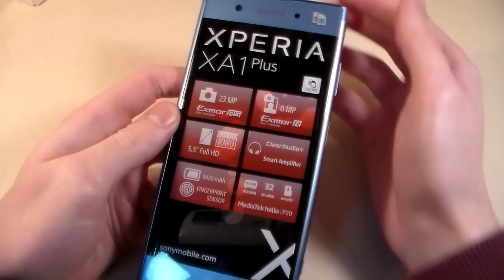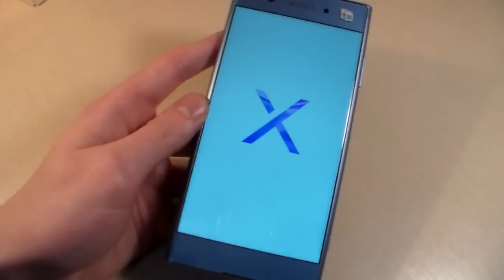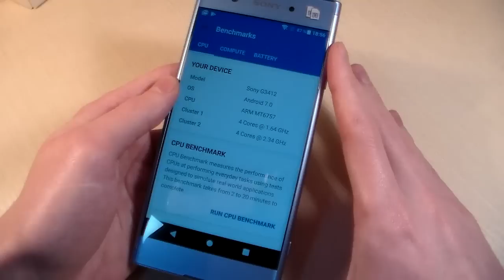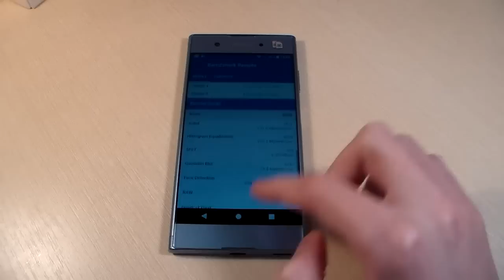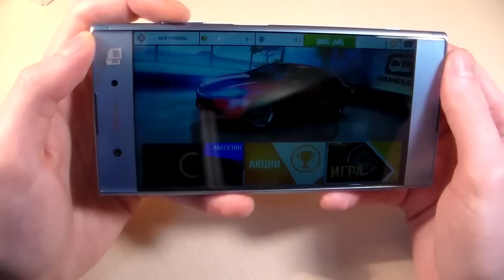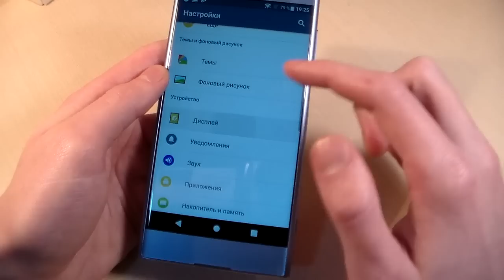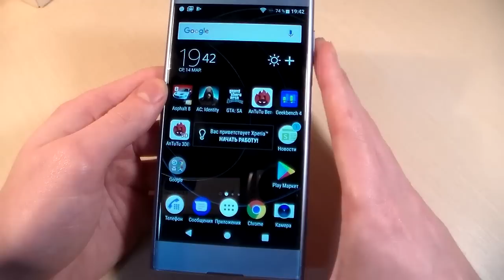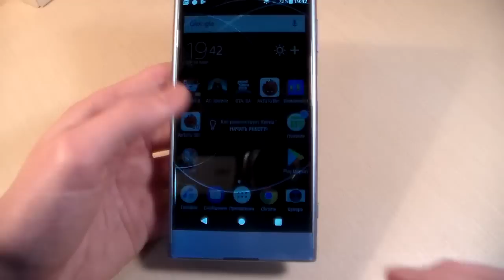Обзор Sony Xperia XA1 Plus (G3412)